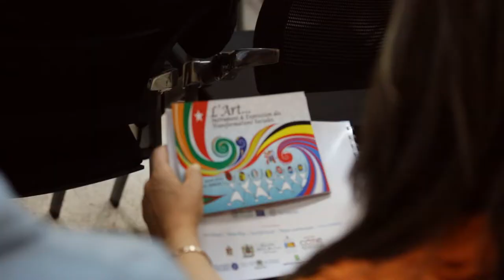L'Art... Instrument et Expression des Transformations Sociales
The Moroccan Network of the Anna Lindh Foundation is organising an important gathering "Arts, Instruments & Expressions for Social Transformation" with civil society organisations from 7 Euro- Mediterranean countries in Taroudant, Morocco from the 10th to the 12th April 2014 with the support of the European Union and the local authorities of the Kingdom of Morocco.

The event is a key occasion for the Anna Lindh Networks of Belgium, Ireland, Luxembourg, Morocco, Spain, Sweden and Tunisia to bring together more than 120 participants from 62 member organisations working in the field of culture and arts. It will be a momentum to gather active citizens from the both shores of the Mediterranean to network, reflect and celebrate the diversity of artistic expressions in the region.

El Habib Choubani, Moroccan Minister in charge of the relations with the Parliament and the civil society, will inaugurate the event along with over 50 Moroccan participants from different regions of the kingdom and representatives from the local authorities and the national media.

This initiative, which will take place at the Souss-Massa region, aims at mobilising the local civil society and creating opportunities for the local community to share and experience the variety of artistic instruments and expressions of the Euro-Mediterranean area through debates, workshops with schools, spaces for good practices, street performances, and arts exhibitions.

The Moroccan Network of the Anna Lindh Foundation, which has 225 members across the country in 40 cities, is coordinated by the International Centre for South-North Cooperation. The Moroccan Network initiated since 2011 fruitful cross-network collaboration with the Spanish Network, which evolved in implicating 5 other Anna Lindh Foundation Networks today.